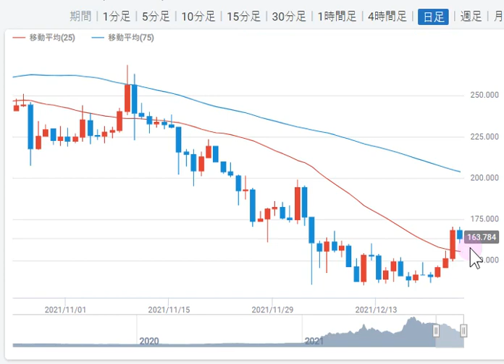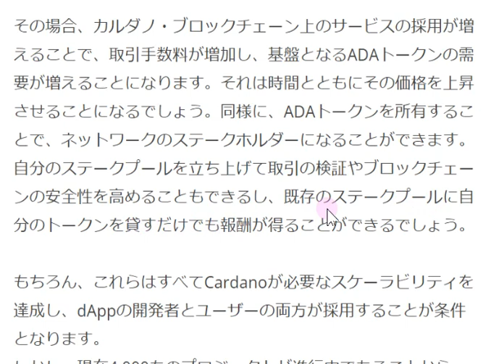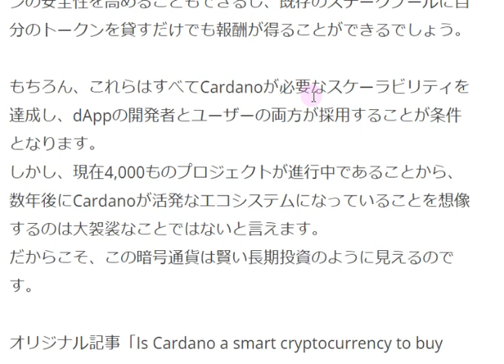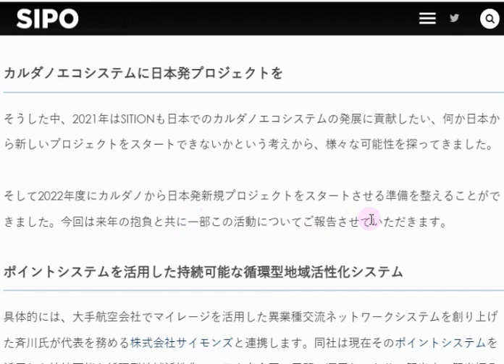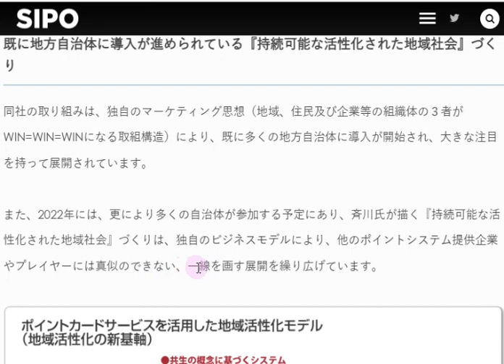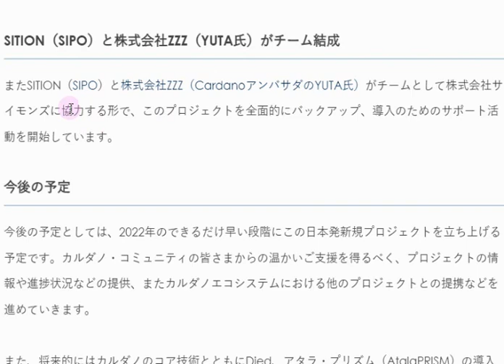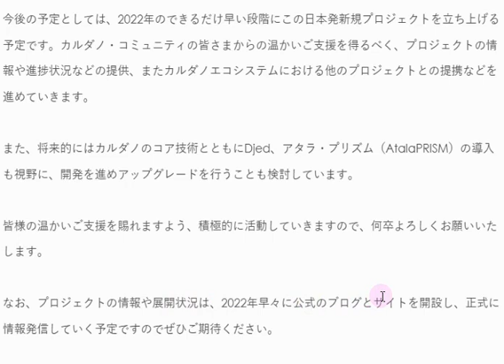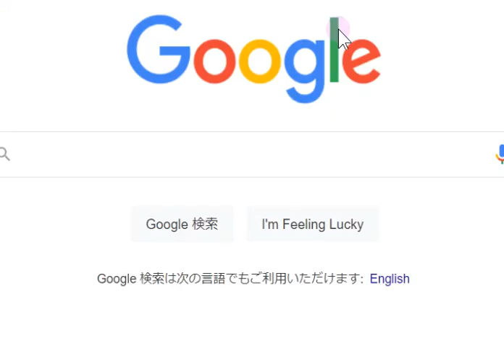【カルダノADA 10万円勝負！】20211224 第1016話 ステーキングで取得した場合の税金は？ 2,282,281円（+2152.3％)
■カルダノの2021年ざっくりまとめ（ADENさん）↓12/14
■カタリストFUND7 37提案はこちら↓12/12
■シンギュラリーネットERC-20コンバータ↓12/7